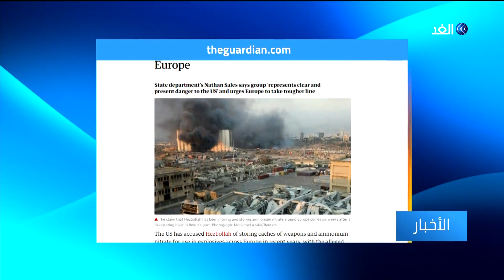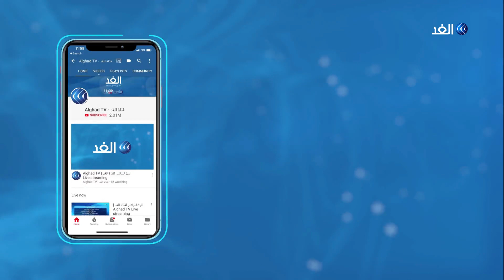أمريكا تحذر الأوروبيين من متفجرات لحزب الله في دولهم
في تقرير جديد أوردته صحيفة جارديان البريطانية، اتهمت الولايات المتحدة الأمريكية حزب الله اللبناني بتخزين أسلحة ونترات الأمونيوم خلال السنوات الأخيرة لاستخدامها في صناعة متفجرات تطال جميع أنحاء أوروبا وذلك بأمر مسبق من إيران.